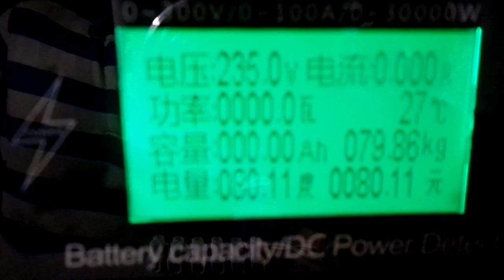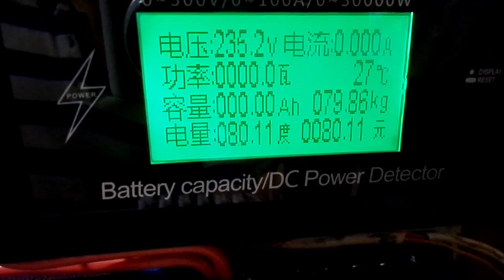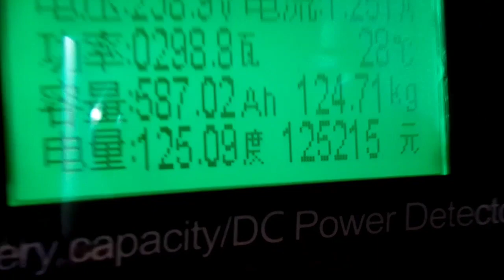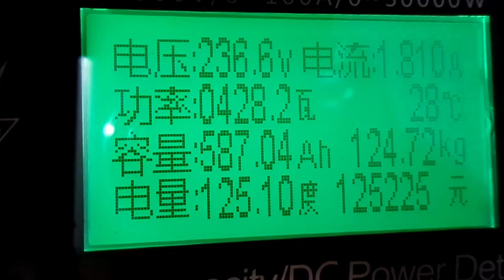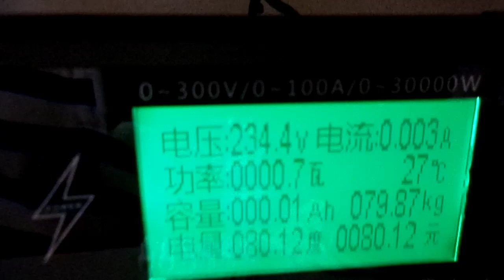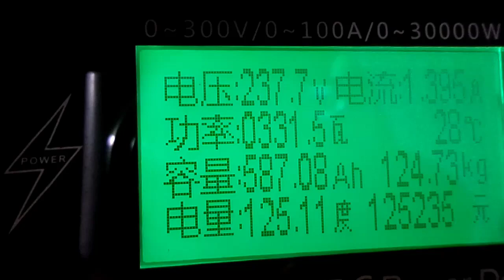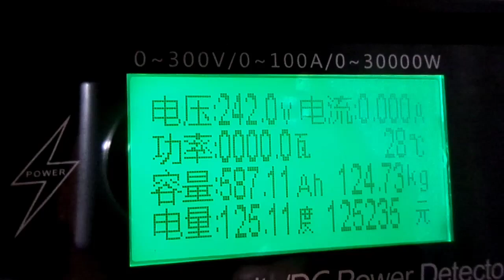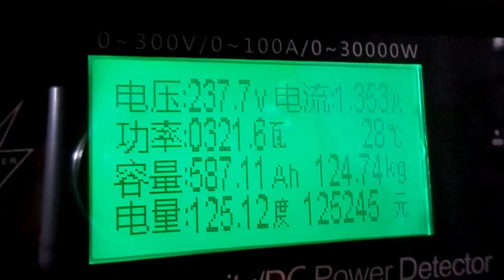Солнечная электростанция : переток энергии между полями!